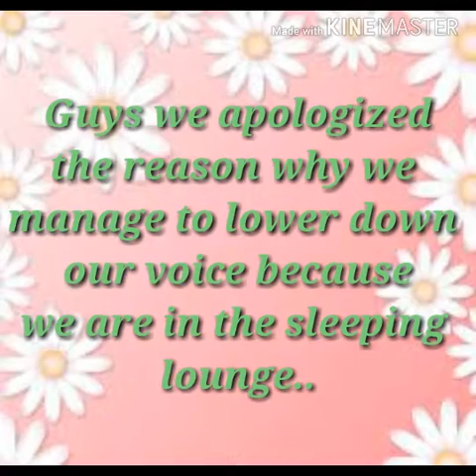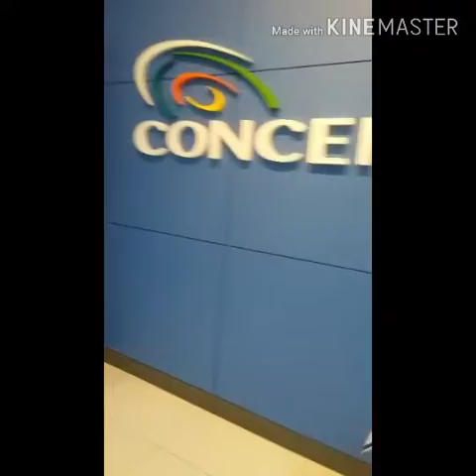Proud Provincial Hires! Iligan and Bohol!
We talked about the process for provincial hire..

Spring in my step - silent partner no copyright

Category
Entertainment
License